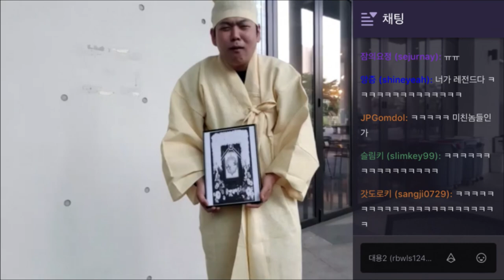대용2 생일 축하 선물